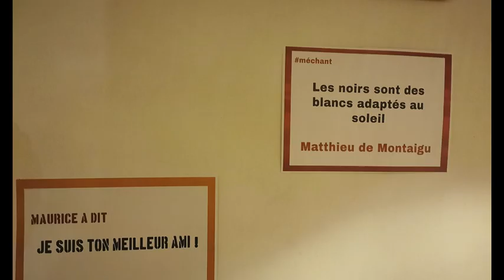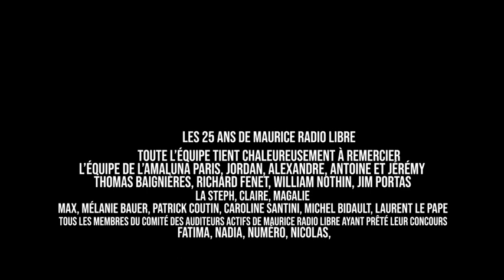Les 25 ans de Maurice Radio Libre à l'Amaluna à Paris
Merci à
 @lamaxradio2314    @thomasbaigneres7551  @CoutinMusic  @michelbidault  @melaniebauer3317   @carolinesantini  @laurentlepape9040   @Amaluna Paris @lasteph
Depuis les années 90, Maurice, journaliste et animateur emblématique de la radio, propose un talk-show unique où chacun peut venir échanger librement pendant trois heures en direct. Tous les sujets sont autorisés, Maurice modère mais n’interdit pas.